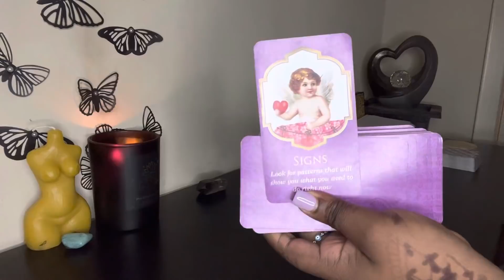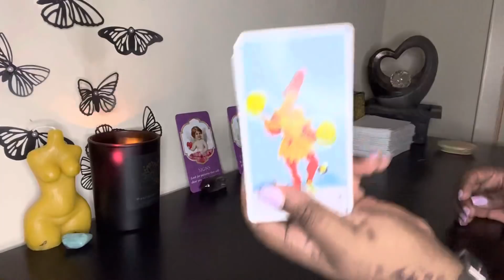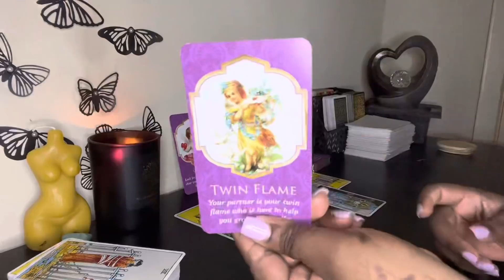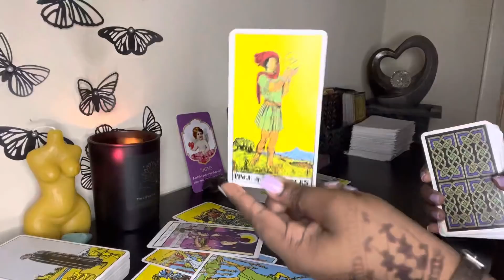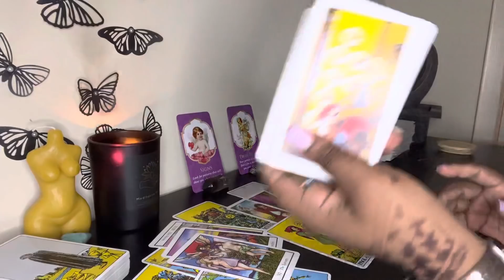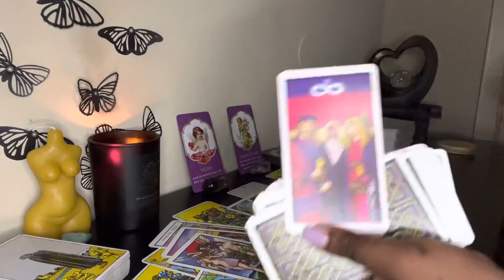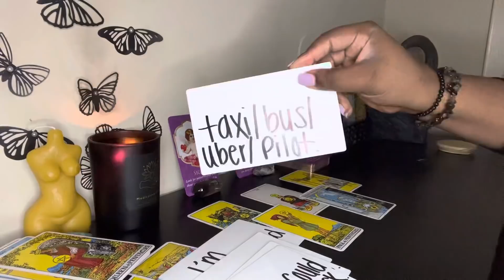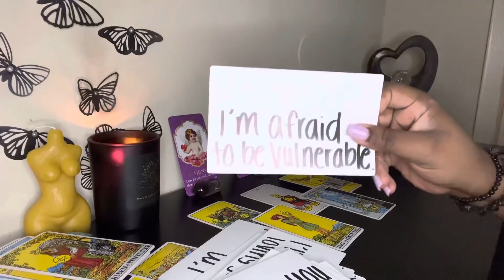AQUARIUS ❤️ “I’m Not Going Anywhere Aquarius”